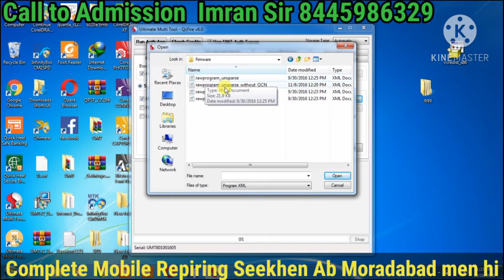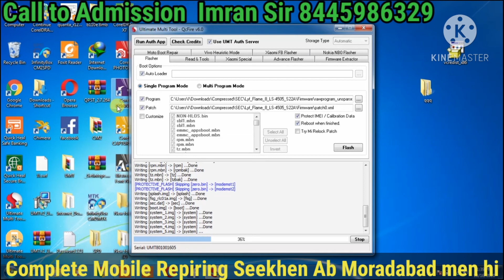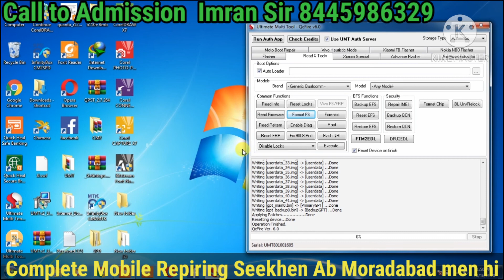umt Qualcomm mobile Software course in moradabad mobile repairing course in moradabad rampur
Complete Mobile /Laptop repairing course

Complete Mobile/Laptop Repairing Seekhen aur Apna Mobile/Laptop Service Centre Shuru karen...
Kamayen 30,000₹ se 40,000₹ tak...
hardware 45days
software 10 days

 hardware 45days
software 10 days

emmc programming 10 days
add: Shop no.206.
second floor
super bazar
budh bazar
moradabad
up.
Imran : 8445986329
Mobile repairing course in moradabad
mobile hardware course in moradabad
mobile software course in moradabad

MOBILE REPAIRING LAPTOP REPAIRING COURSE
MORABAD (UP) CALL TO ADMISSION 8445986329

Thodhi Repairing janne vale complete Repairing seekhen 15 din men

MOBILE REPAIRING COURSE IN SAMBHAL MORADABD RAMPUR KASHIPUR AMROHA
JOBS IN MORADABAD SAMBHAL KASHIPUR
JPTECH INSTITUTE MORADABD
RRP INSTITUTE
MORADABAD MOBILE INSTITUTE
jobs in Moradabad
diploma mobile repairing course mit
mit College
jk infotech
Mobile repairing in Moradabad
laptop repairing course in Moradabad sambhal rampur
laptop repairing in Moradabad sambhal
iphone Repairing Institute in Moradabad
iphone Repairing in Moradabad
asia telecom
RRP institute
ak info
chandosi bilari
ls 4505 flashing